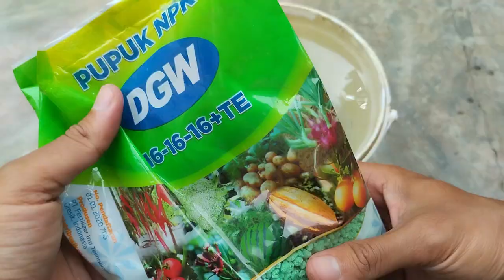How To Grow Cauliflower from seed to harvest at Home || Farming at Home